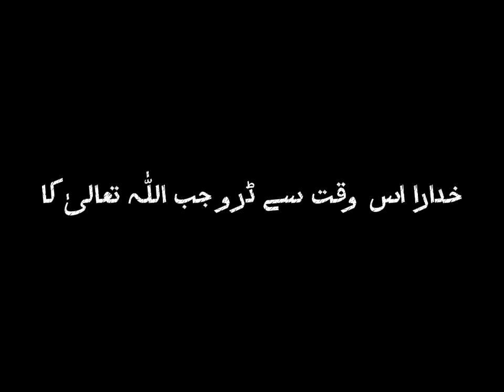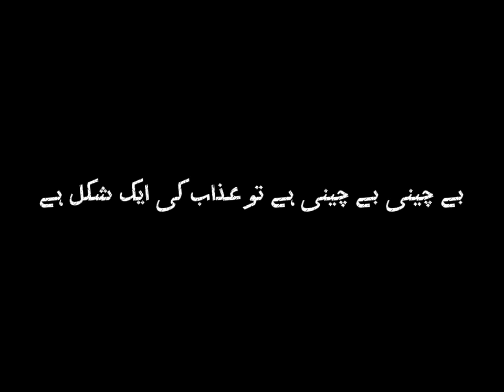Huzoorﷺ nay firma ya | Peer Ajmal Raza Qadri | Islamic videos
Video topic:,
1 peer ajmal raza qadri emotional bayan
2 peer ajmal raza qadri new bayan
3 peer ajmal raza qadri bayan
4 peer ajmal raza qadri new bayan 2024
5 peer ajmal raza qadri status
6 peer Ajmal raza qadri Huzoorﷺ ka Waqia
7 peer ajmal raza qadri official